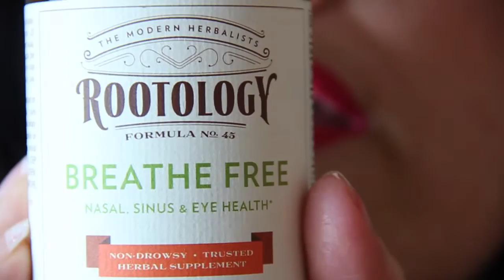July 2015 | Random Favorites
Here are some of my random favorites for July!

The first product mentioned is the Charmer Warmer from Scentsy!  I currently have an online party open if anyone would like to place an order.  It will be open until August 28th.
Just click on the page and choose (Kelly Winker party) under open parties!

Tervis cup
FaSoLa Pill Case
Blue Diamond Dark Chocolate Almonds
Rootology Breathe Free
Nasal inhaler trio